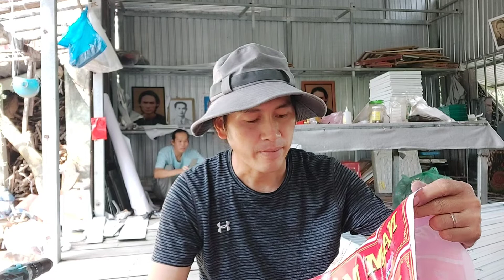Chương trình làm chân dung tam bảo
Hôm nay tiếp tục làm tam bảo chân dung, nhằm để phát triển tôn giáo của người tín đồ PGHH.
nên việc làm chân dung tam bảo là không thể thiếu.
Rất cần thiết đối với đồng đạo.